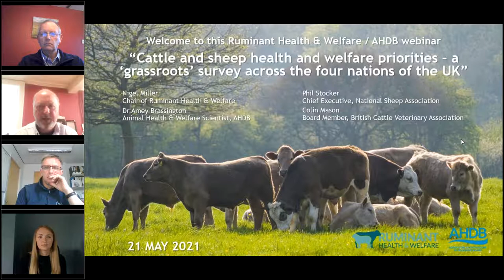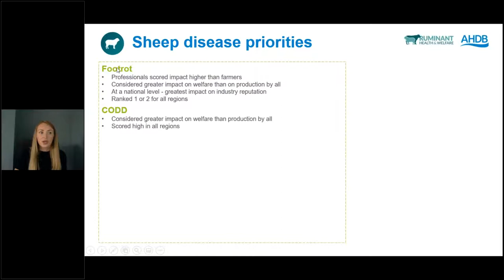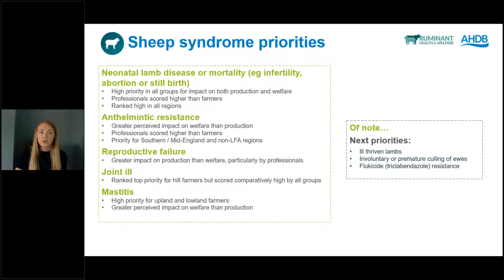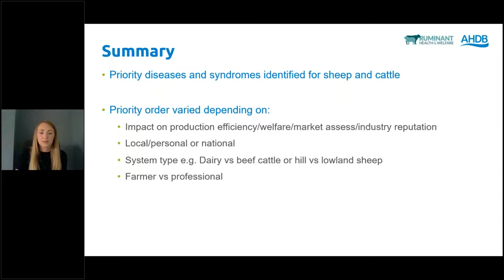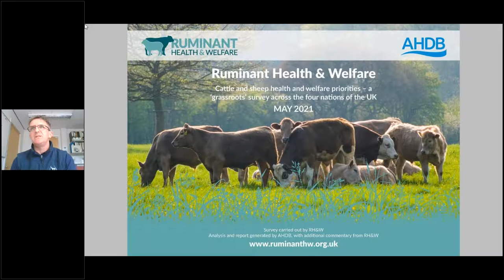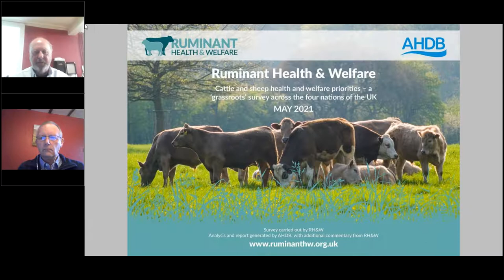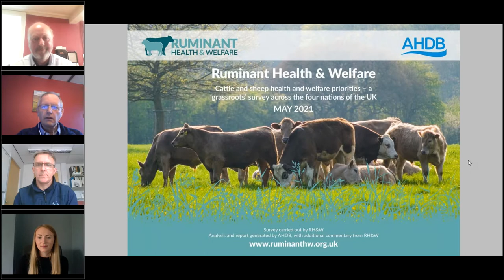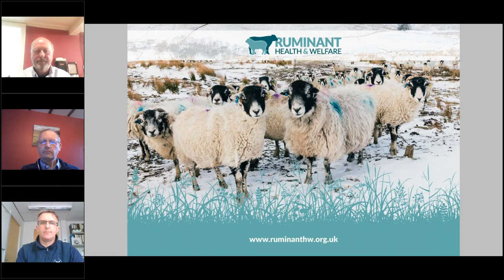Ruminant Health & Welfare Survey Results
Interested in sheep and cattle health and welfare across the four nations of the UK? This webinar is for you.

Ruminant Health & Welfare (RH&W) is an independent, industry-based body helping those who work with livestock to tackle ruminant disease, and build health and welfare status, resilience, and production efficiency.

As part of efforts to identify priorities and build the collaborative energy to generate change, RH&W ran a survey at the end of 2020 about priority diseases and syndromes on farm and at a national level. The survey asked the views of those at the grassroots of farming – farmers, stock-keepers, vets and other professionals in England, Scotland, Wales and Northern Ireland – and AHDB has helped RH&W to analyse the results and host this webinar.

Chaired by RH&W’s Nigel Miller, a farmer and former vet, the webinar gave an overview of the survey results, then outlined the priorities and how they’re going to be tackled.

If you would like to receive regular updates from RH&W please